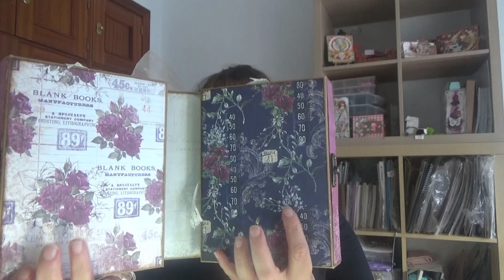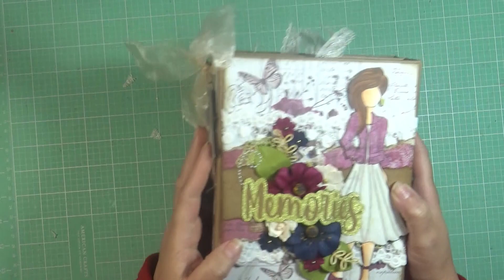Presentación tutorial: Memories